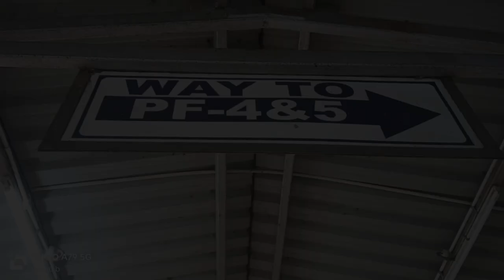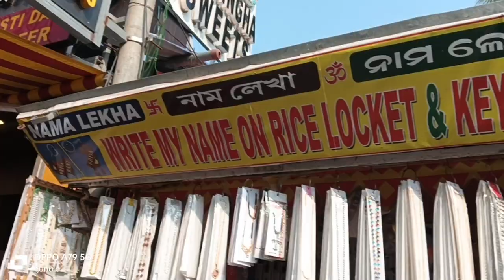ଆମେ କେହି କାହାକୁ ଜାଣିନୁ।। 2023ର ଶେଷ video।।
ଆମେ କେହି କାହାକୁ ଜାଣିନୁ।। 2023ର ଶେଷ video।। video